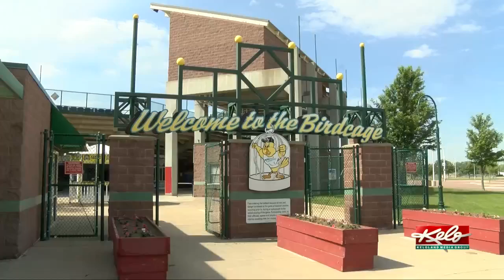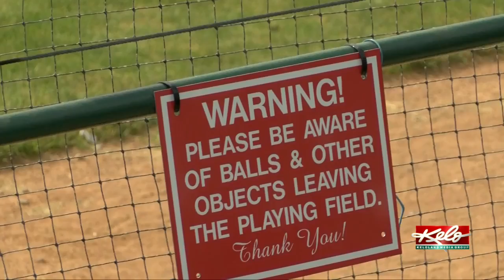Canaries set to begin modified season in July